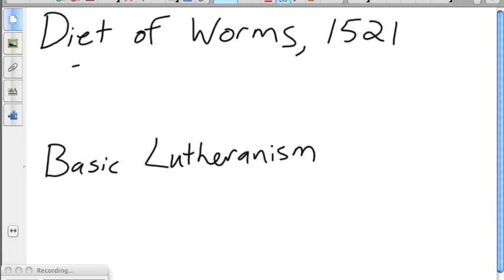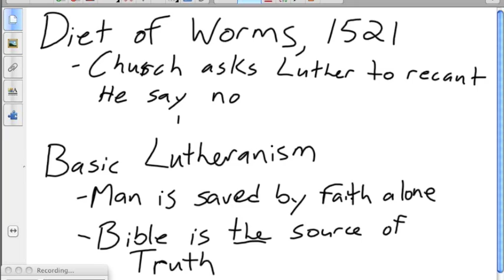Chapter 1.3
Lecture to accompany chapter 1, section 3 of Ellis and Esler's World History: The Modern Era (Prentice Hall).